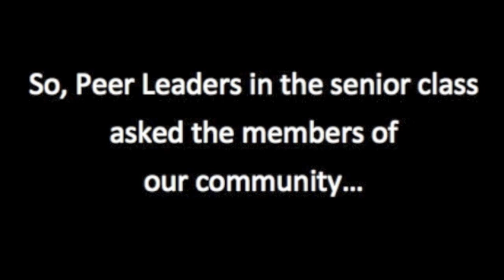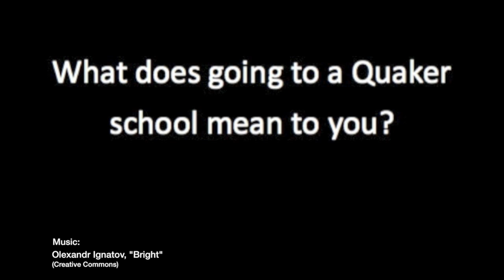Life At A Friends School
The Moses Brown School senior Peer Leadership class created this video to share with the Freshmen Studies classes to introduce Quaker values and help illustrate what is means to be a part of a Friends school community. The peer leaders asked various community members, across divisions, what it meant to them to be a part of a Friends school. Here are the many responses…